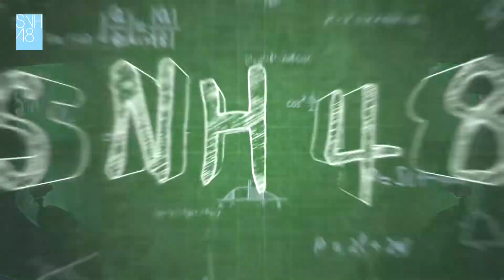【SNH48】TEAM X公演《三角函数》左婧媛Crush《Single》《cosplay》《试试吧》《三角函数》snh48